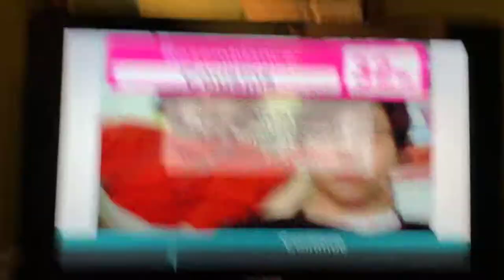*Former WR* Wii Photo Channel 12-Piece